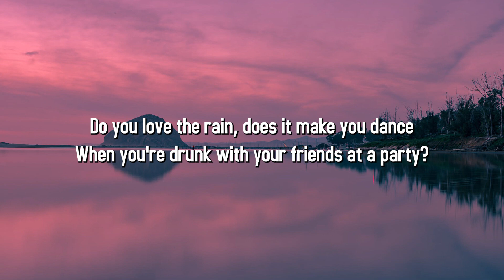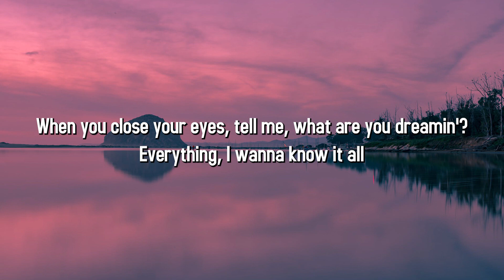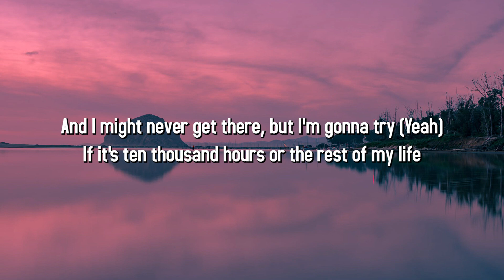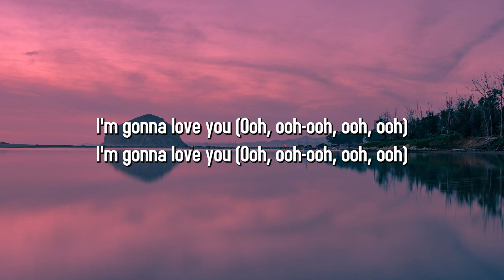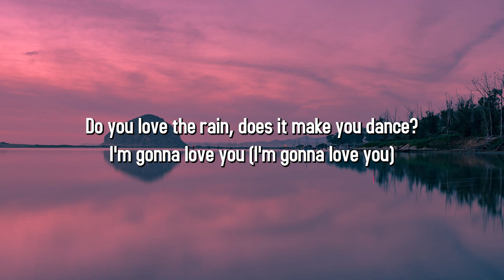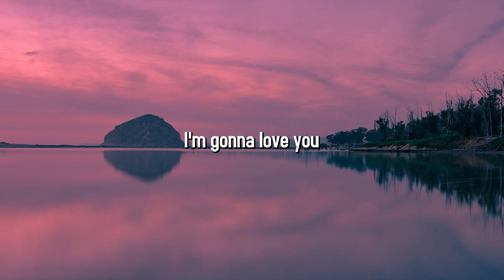10,000 Hours - Justin Bieber ✔ Aprender Inglês Sozinho é mais fácil com músicas legendadas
Learn & Improve your English with Youngblood's Tips and Lyrics

Aprenda e melhore seu inglês com as dicas e letras da Youngblood

Hoje, o inglês é muito mais do que simplesmente memorizar a tradução de palavras em seu idioma.
Vivemos em um mundo onde aprender inglês como segunda língua é essencial.
Você pode aprender inglês com legendas de músicas, viagens internacionais, leituras de notícias ou conversas diárias.
Desfrute do nosso canal.